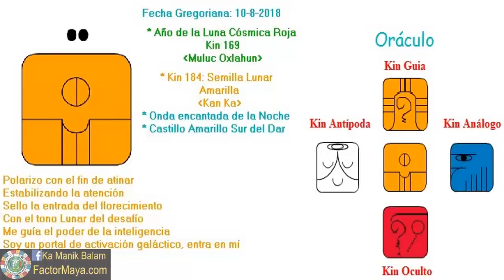Semilla Lunar. Viernes 10 Agosto 2018. Sembrar consciencia. Kin 184. FactorMaya.com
Prestamos atencion a la dualidad para reconocer nuestras sombras, ser mas intuitiv@s, siendo mas conscientes de nuestras pensamientos, palabras y acciones. Un buen dia para sembrar consciencia. Tomar riesgos. El mayor riesgo en la vida, es el de no tomar algún riesgo. Los sueños son viajes astrales que hace nuestra alma, nos brindan guía. La intuicion es nuestro sexto sentido, entre mas la usamos, mas la desarrollamos.